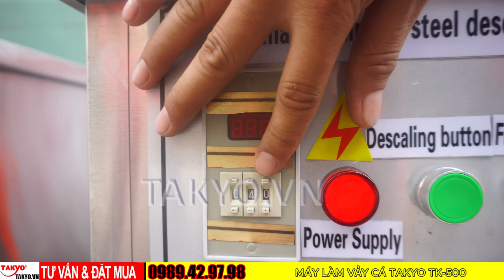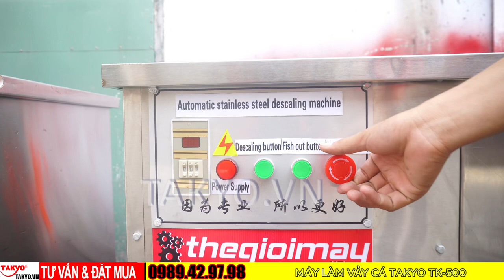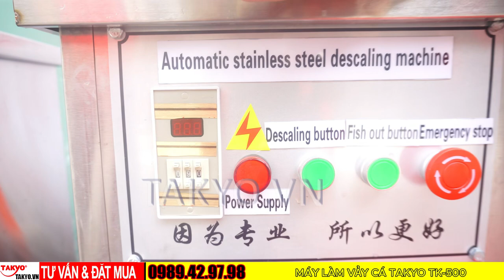Khám phá công nghệ đánh vảy cá hiện đại với máy đánh vảy Takyo TK 500